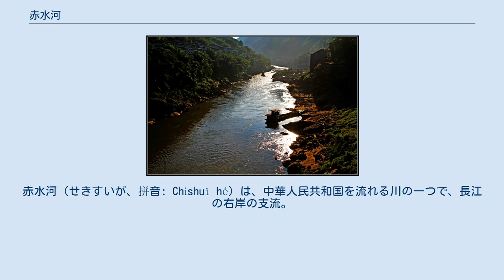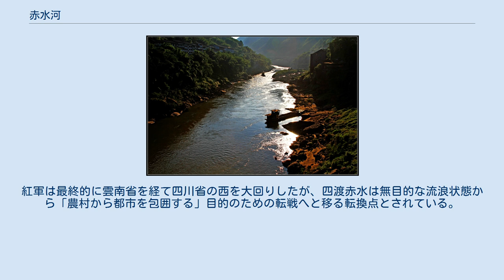赤水河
赤水河（せきすいが、拼音: Chìshuǐ hé）は、中華人民共和国を流れる川の一つで、長江の右岸の支流。
雲南省の北東端、昭通市鎮雄県安家壩の源流から東に向かい、貴州省と四川省を経て、四川省瀘州市合江県で長江に流入する。
全長は436.5km、流域面積は20,440平方km。
上流では魚洞、畢数河とも呼ばれる。
主要な支流には、二道河、桐梓河、古藺河、大同河、習水河、風溪河がある。
 赤水河という名は、夏になると泥で赤茶色に濁ることから付けられている。
支流・風溪河の上流には十丈洞瀑布という幅の広い滝があるのをはじめ、多くの滝がある。
また沿岸は深い森や竹林、崖や急流が多く、優れた景観を誇る。
 赤水河の流域、例えば貴州省遵義市に属する仁懐市や赤水市などは酒造りの郷として知られ、茅台酒、習酒、郎酒などの名酒の産地である。
 長征の際には、国民党軍に追われる紅軍は貴州省に至り、四川北東部で紅四方面軍と合流すべく赤水河を渡ったが四川軍閥にぶつかって再度赤水河を渡り貴州の遵義市に戻った。
次に長江上流の金沙江を渡ろうとして赤水河を超えて四川に入ったがまた引き返す羽目になった。
1935年1月から3月にかけて四川進入に失敗し赤水河を4度も渡ったこの転戦を四渡赤水と呼ぶ。
紅軍は最終的に雲南省を経て四川省の西を大回りしたが、四渡赤水は無目的な流浪状態から「農村から都市を包囲する」目的のための転戦へと移る転換点とされている。